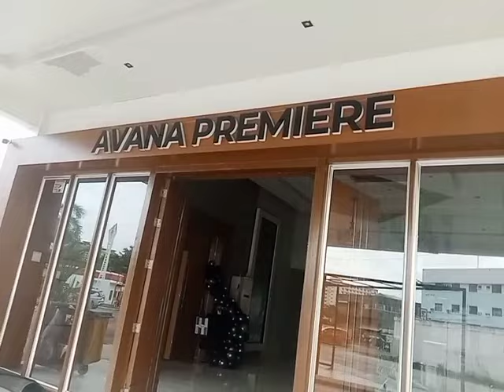Malalaking function rooms sa Iloilo ba hanap nyo? Check Avana Premiere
FOr your coming event sa Iloilo, check this out avana premiere.